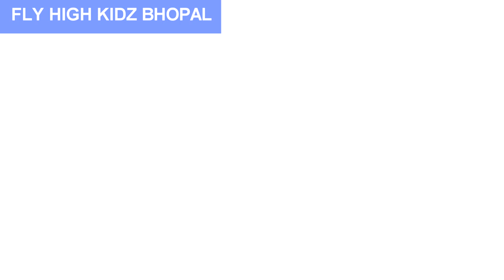Birds Name || पक्षियों के नाम || kids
fly high kids , fly high kidz

tag - fly high kidz,flyhighkidz,flyhighkids,kids rhymes,kids poem,nursery poem,nursery rhymes,Birds Name,पक्षियों के नाम,birds name in hindi,birds name in english,bird names